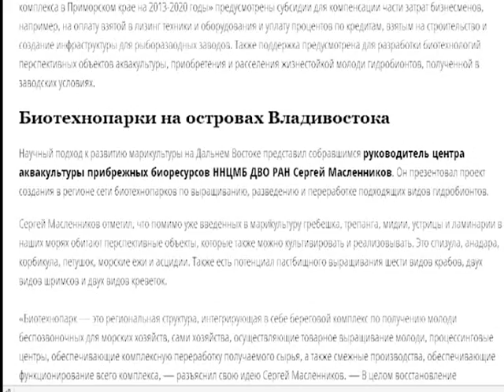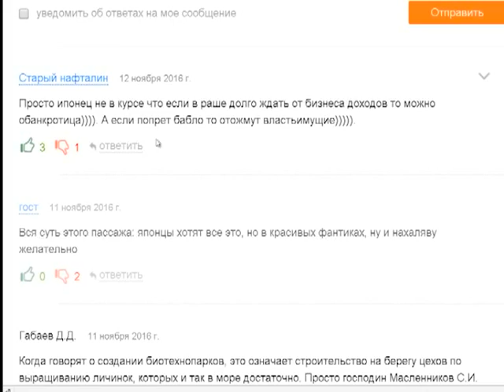Морское собрание. Споры о марикультуре и ее экспорте в Приморье